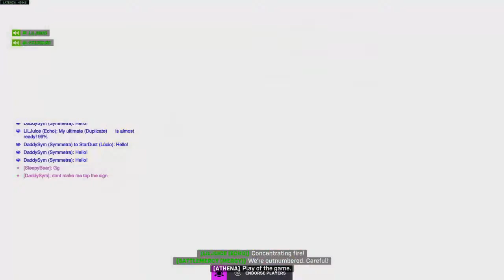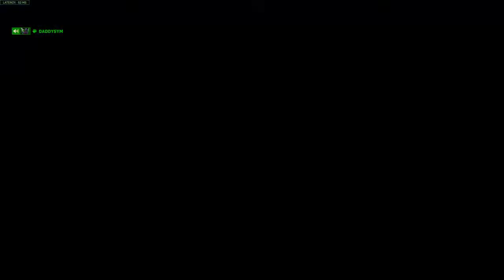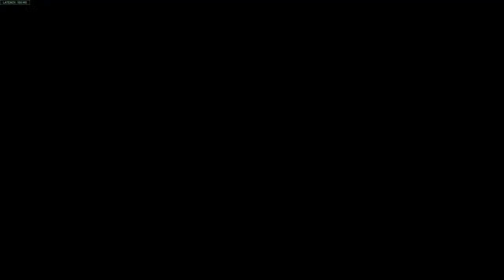Spearited away, pt 7